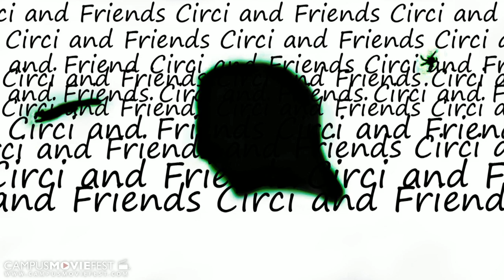Circi and Friends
Circi and her squirrely and buggy pals discuss Christmas.

Created by Arielle at Stetson University in 2014 as part of Campus MovieFest, the world's largest student film festival.

Circi and Friends Cast & Crew :
Arielle Pennington - Captain
with

More info - CMF Campus MovieFest movie short film festival fest five minutes '5 minutes' 'short film' 'one week' university college coed student 'film festival' 'world's largest' Stetson University 2014 '7 days' seven